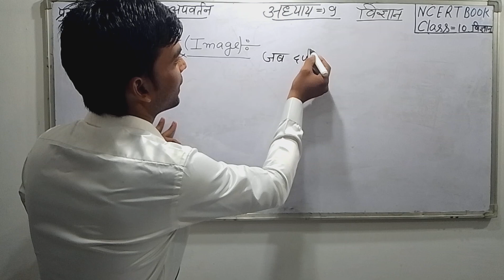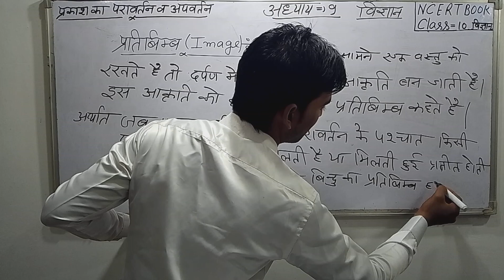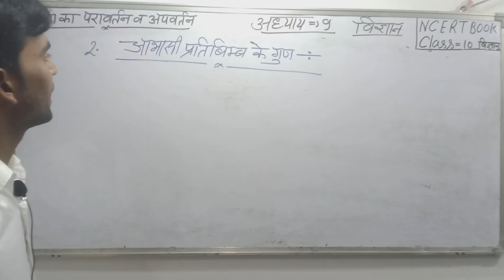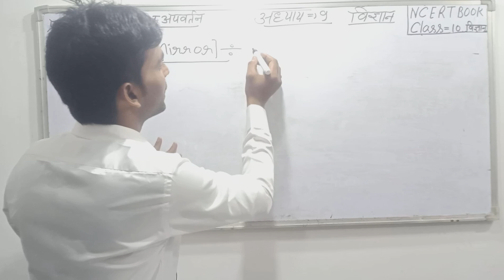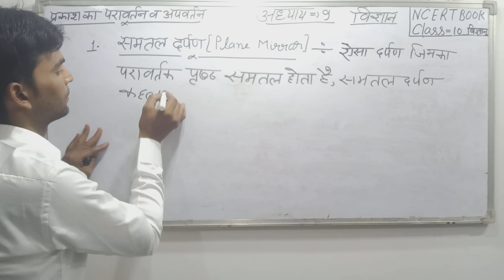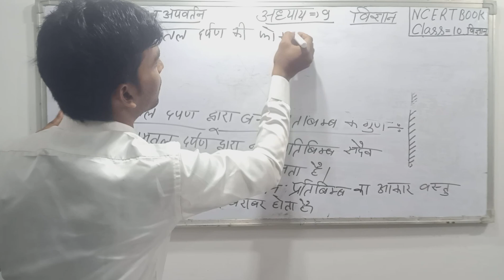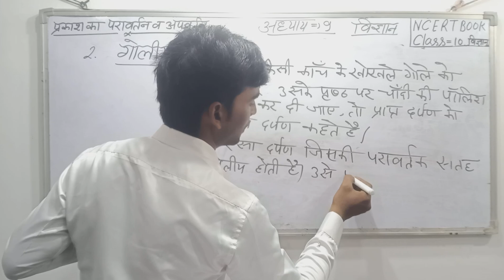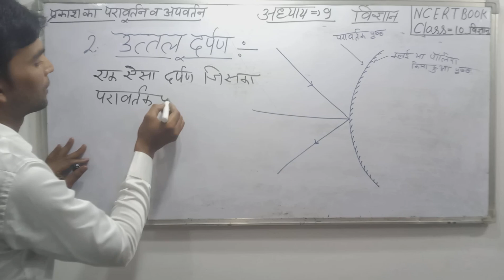Class10 Science Chapter 9( प्रकाश का परावर्तन तथा अपवर्तन)Lightreflection&refractionअध्याय 9 कक्षा10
Class10 Science Chapter 9( प्रकाश का परावर्तन तथा अपवर्तन)Lightreflection&refractionअध्याय 9 कक्षा10 Part 2

Hello Everyone ☺️ aaj ke is video me maine Class 10th Science Chapter 9 (Light Reflection and refraction) chapter ko hindi me easily explanation kiya hai.
कक्षा 10 विज्ञान प्रकाश का परावर्तन तथा अपवर्तन
को समझाया आसान शब्दों में
Topic Covered :-

(1) class 10 science chapter 9 in hindi
(2) light reflection and refraction class 10 in hindi
(3) chapter 9 science class 10 hindi medium
(4) science class 10 physics chapter 9 in hindi
(5) reflection of light for class 10 2024
(6) class 10 physics chapter 9 in hindi
(7) कक्षा 10 विज्ञान प्रकाश का परावर्तन तथा अपवर्तन
(8)
(9) light class 10 full chapter in hindi
(10) class 10 science light reflection and refraction